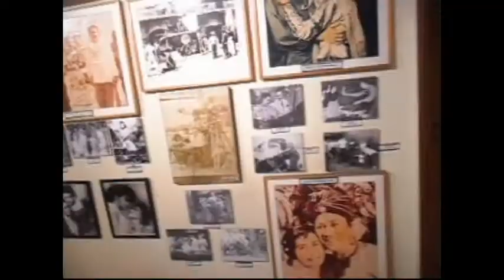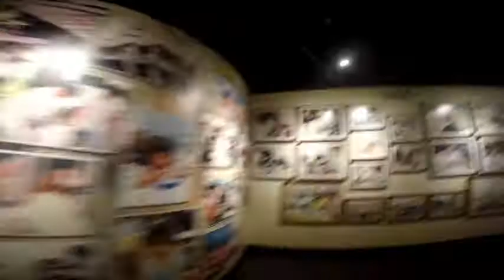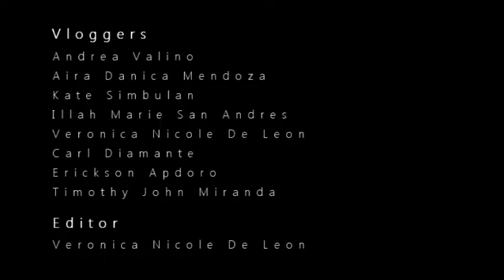Baliuag University Fieldtrip 2017 (SHS GAS)